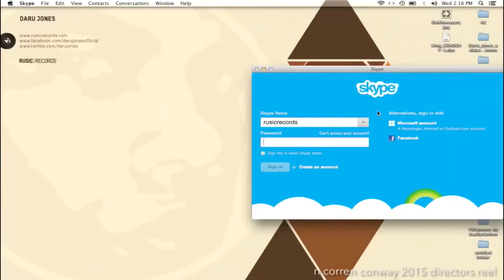n corren conway 2015 Videography Reel